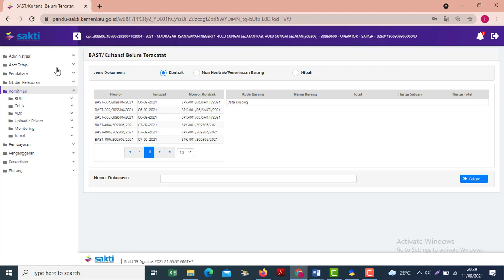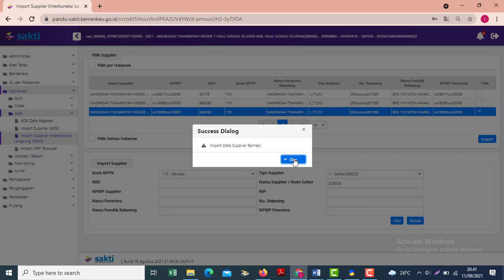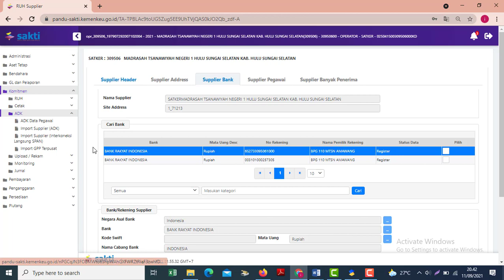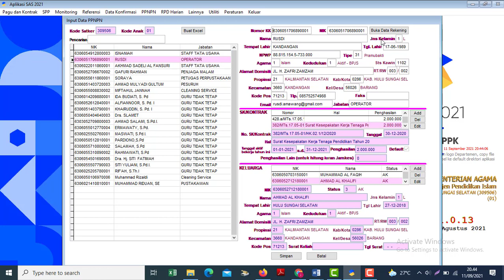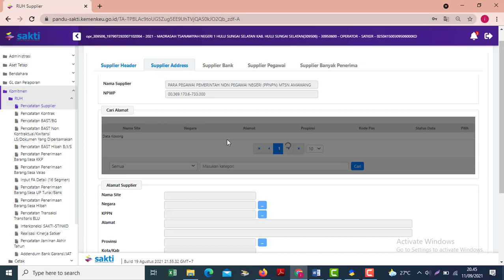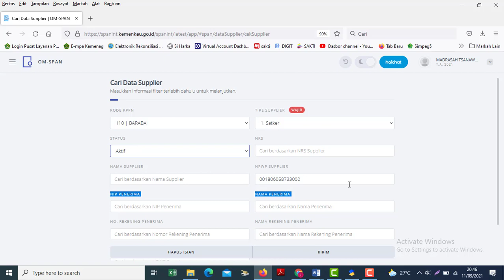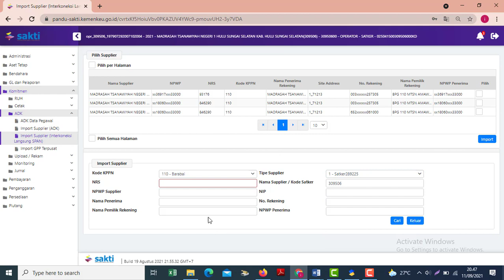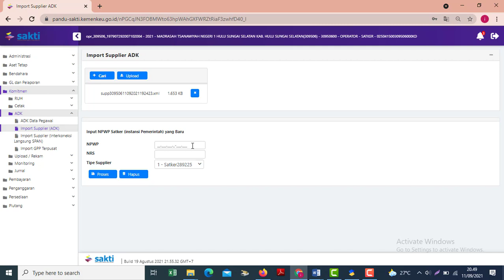Cara Rekam/Import & Catat Otomatis Supplier dari OM Span di Pandu Sakti 2021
Video kali ini tentang  Cara  Rekam atau Import dan Catat Otomatis Supplier dari OM SPAN di Pandu Sakti 2021
User: user satker
Password: SAKTI123#